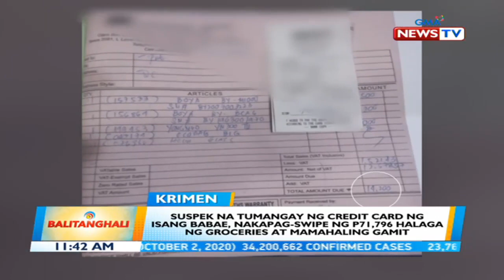BT: Suspek na tumangay ng credit card ng isang babae, nakapag-swipe ng P71, 796 halaga...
Suspek na tumangay ng credit card ng isang babae, nakapag-swipe ng P71, 796 halaga ng groceries at mamahaling gamit

Sa nakakilala sa suspect, maaaring makipag-ugnayan sa numerong ito: 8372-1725 - Masambong police.